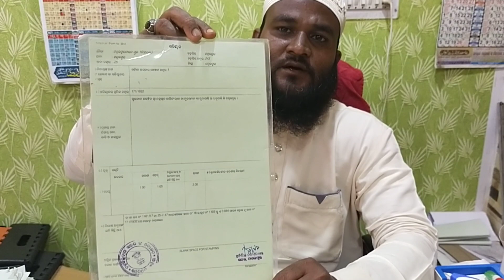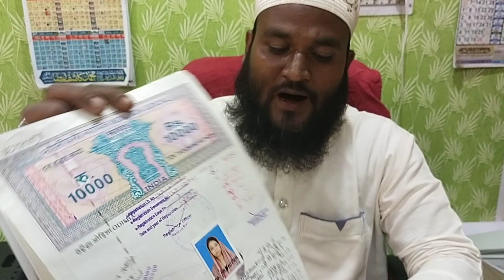c ity stason nhankpAraRa